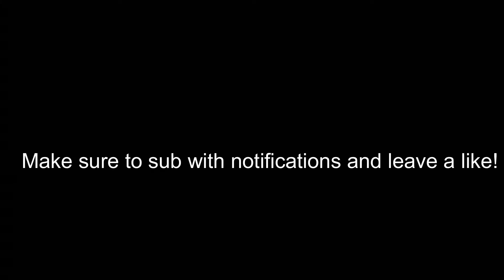I got my viewers to scrim against me and won! (Fortnite Chapter 2 Scrims)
I got my viewers to scrim against me in fortnite chapter 2 and won!

Support-A-Creator: ItzLeaf

Follow Me @ItzLeafYT (Instagram and Twitter)

All donations are non-refundable and by donating you are confirming you are the owner of the funds. please keep this in mind when donating.

Elgato HD 60 S

2017 iPad Pro 10.5 Inch Inch

My Keyboard: Ducky One 2 Mini

My Mouse

My Mic: Blue Yeti

My PC

My Laptop: Dell Inspiron 15 7000 Gaming Laptop